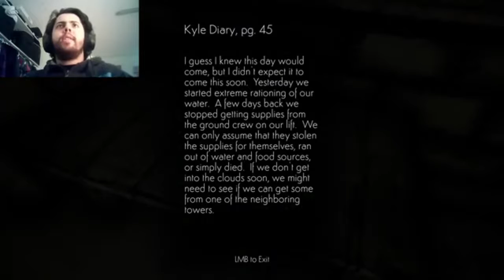This FREE GAME ON STEAM IS BEAUTIFUL! Cloud Climber Full Playthrough!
Cloud Climber is a small game that is free on steam! And I thought I would give it a try! I was not disappointed! Gavin Eisenbeisz of Two Star Games You did a fantastic job! and I eagerly await the full release of your next project in the summer! And that's it... that's all I got to use.

Here is my Instagram if you are interested!!!

Twitter is a thing.